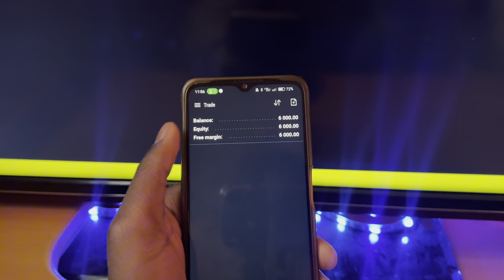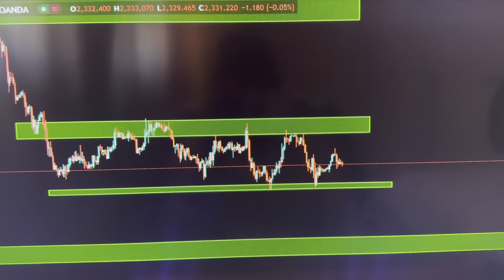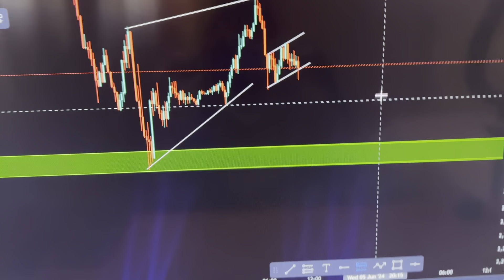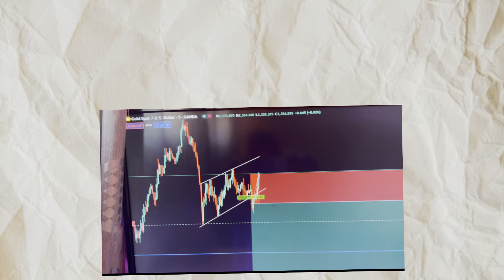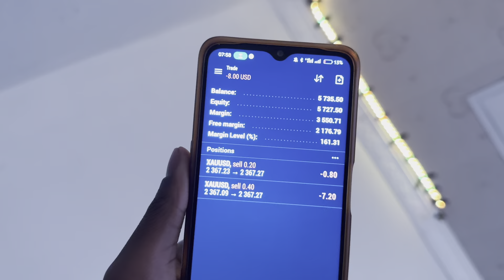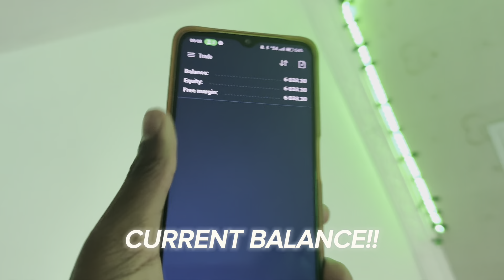DAY 122 OF TURNING $100 - $100,000 TRADING FOREX